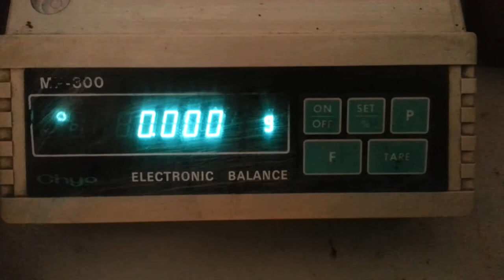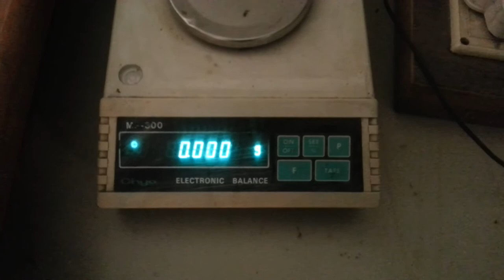Electronic Balance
Even in minute amount i.e. in miligram can be measured accurately my this balance...